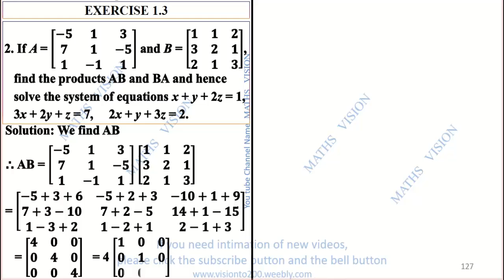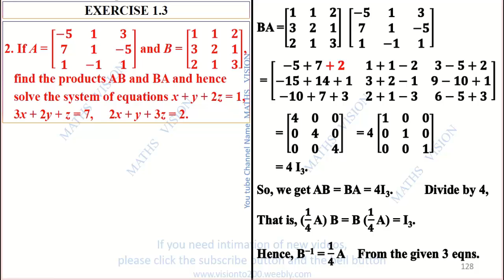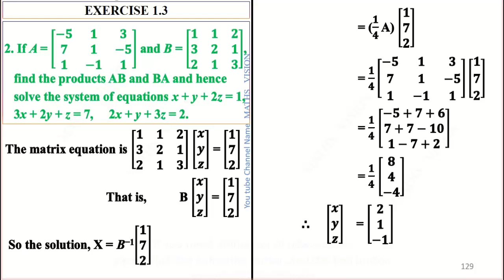Chapter 1 Exercise 1.3 Q.No. 2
12th Maths  | Exercise 1.3 – Q.No. 2 | Applications of Matrices and Determinants | TN New Syllabus
1.1 Introduction
1.2 Inverse of a Non-Singular Square Matrix
1.3 Elementary Transformations of a Matrix
1.4 Applications of Matrices: Solving System of Linear Equations
1.5 Applications of Matrices: Consistency of system of linear equations by rank method